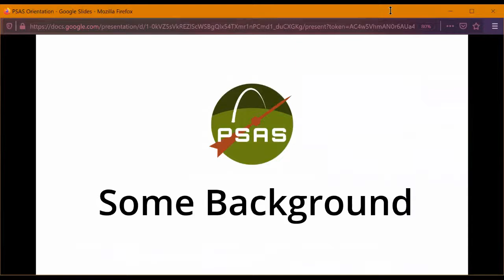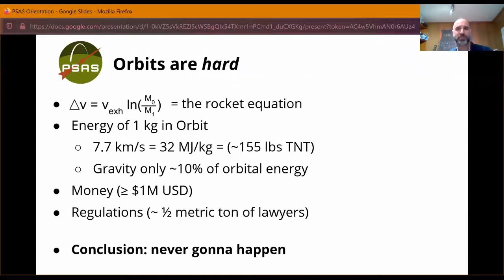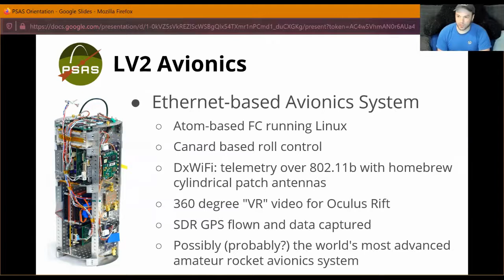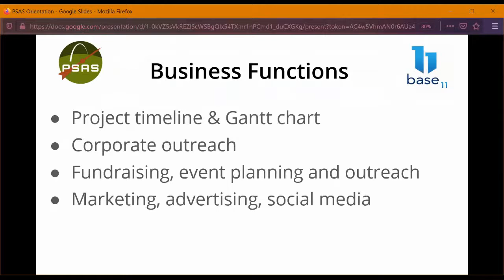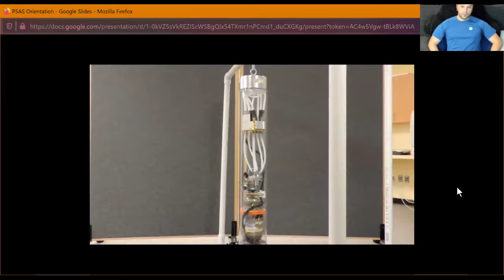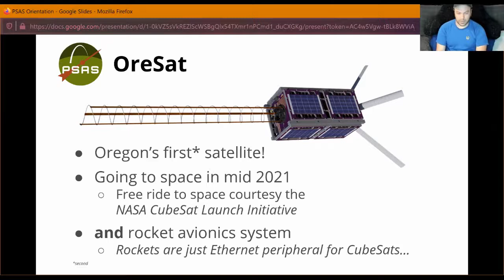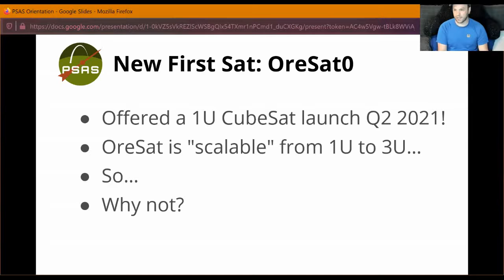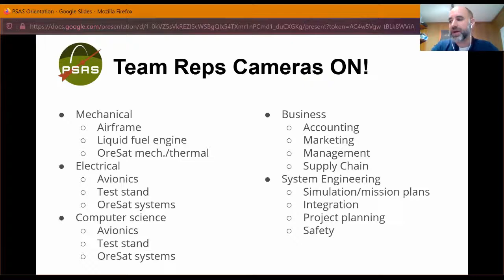Portland State Aerospace Society Fall 2020 Orientation Recording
If you missed the orientation meeting, worry not! We recorded it! Each team lead talks a little about their projects.